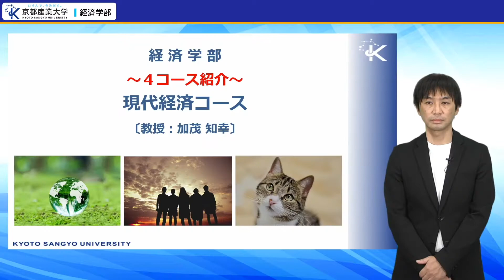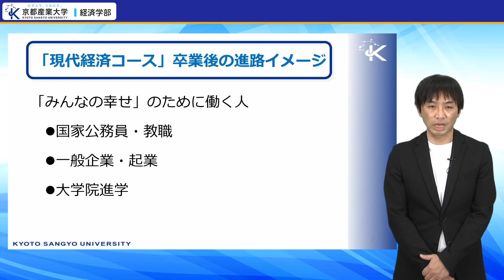京都産業大学 経済学部コース紹介（現代経済コース編）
京都産業大学経済学部のコース紹介に関する動画です。